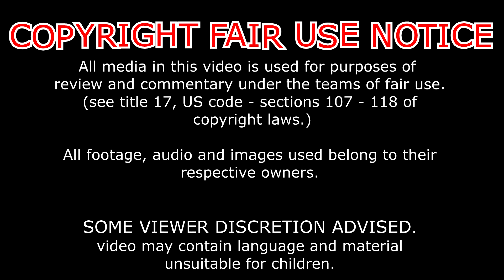AF17's Reaction and review: RWBY ep vol 4 ep 10 (ep51)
to help me keep my channel going i have paypal on the front of my channel